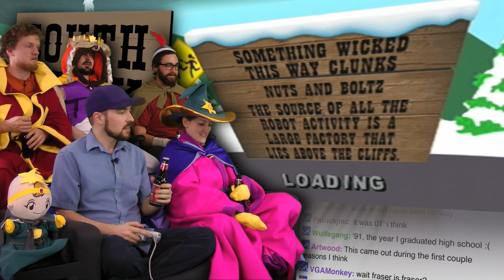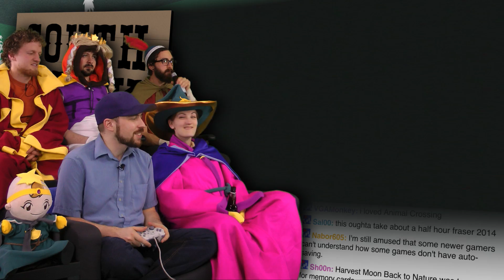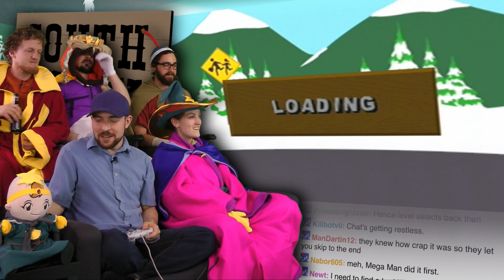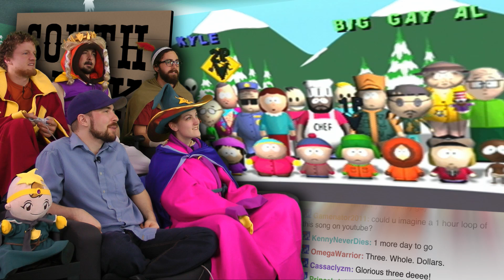South Park is AWESOME!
On the eve of The Stick of Truth, we're taking a stroll through South Park's ugly video gaming past!